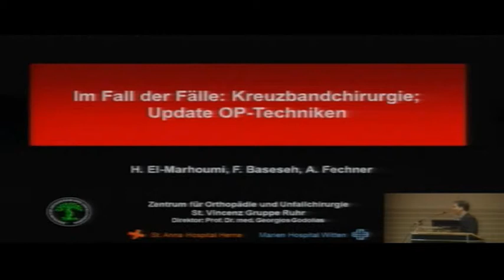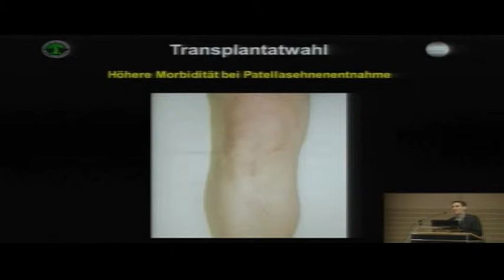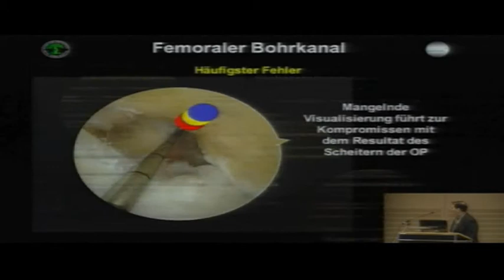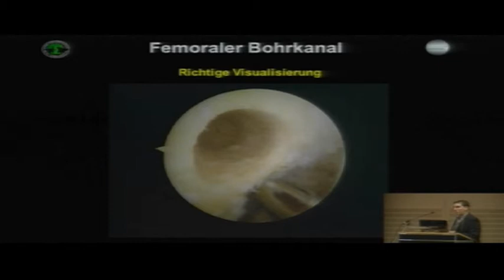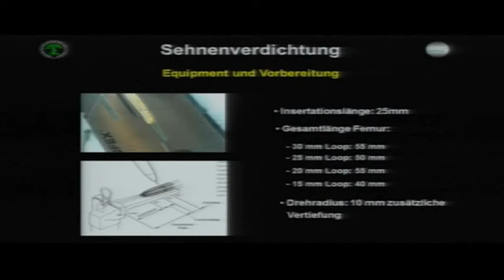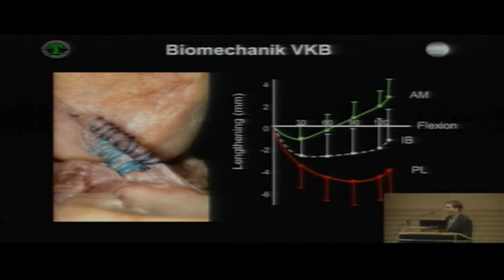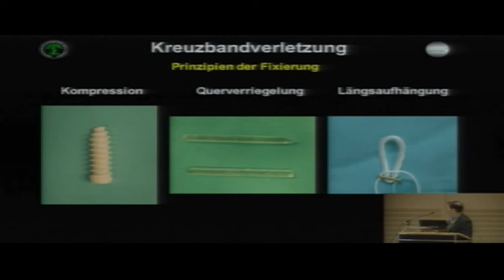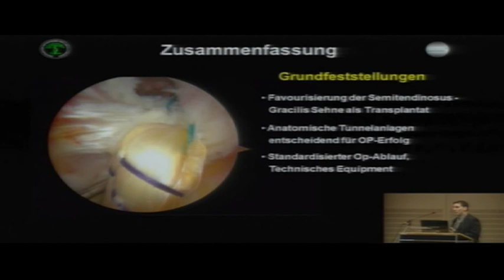Im Fall der Fälle: Kreuzbandchirurgie - Update OP-Techniken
Fortbildungsveranstaltung am 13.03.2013 im St. Anna Hospital, Herne.